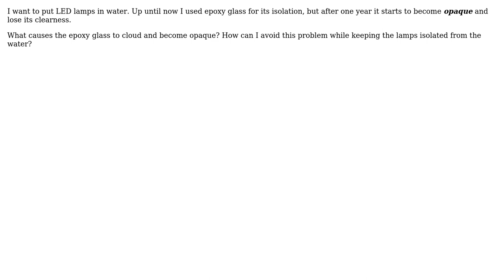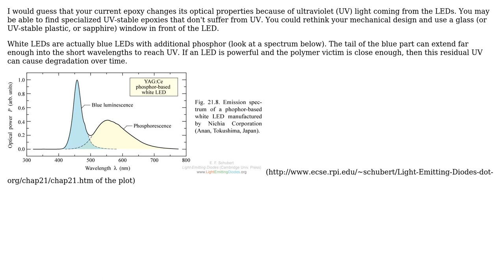Engineering: Why does epoxy resin become opaque after long exposure to water and LED lamps?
With thanks & praise to God, and with thanks to the many people who have made this project possible! | Content (except music & images) licensed under CC BY-SA | Music | Images & others | With thanks to user Soheil Paper user peterh user Nick Alexeev user hazzey user Dr.J.R.Webster Webster and the Stack Exchange Network Trademarks are property of their respective owners. You are responsible for your own actions.